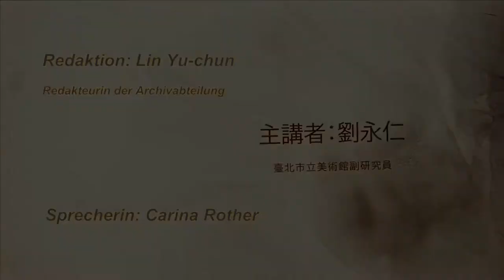【RTI】Das sprechende Kunstmuseum (29) Fotorealismus bei Cho Yeou-jiu und Hilo Chen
Taiwans wichtigste Vertreter des Fotorealismus Cho Yeou-jiu (1950*) und Hilo Chen (*1942) haben sich in den 70er Jahren von dieser neuen Kunstform inspirieren lassen, die in den USA aus der Pop Art heraus entstand und Fotos und Dia-Projektoren nutzte, um den Realismus, die Macht der Wirklichkeitsabbildung, zurück auf die Leinwände der Ölmalerei zu holen.

Mit ihrer "Bananenserie" in den frühen 70er Jahren war Cho Yeou-jiu die erste Künstlerin, die in Taiwan diese Technik anwandte. Wie auch ihr Kollege Hilo Chen fand ihre spätere Karriere stets im Dialog mit den Künstlern und Kunstwerken der amerikanischen Avantgarde statt.